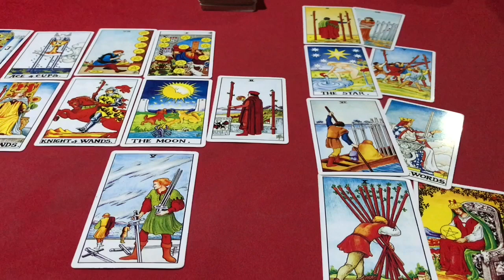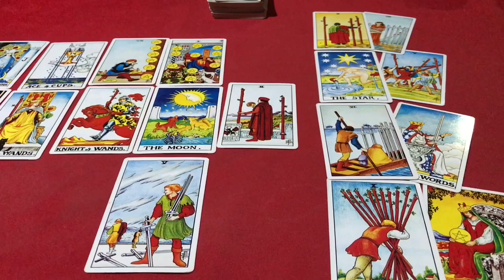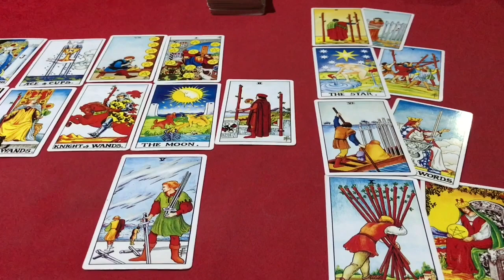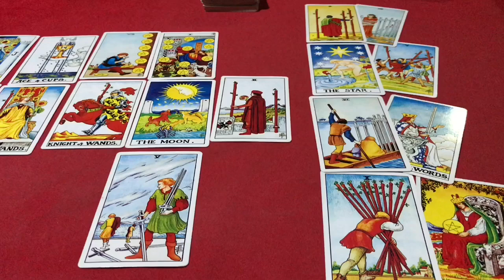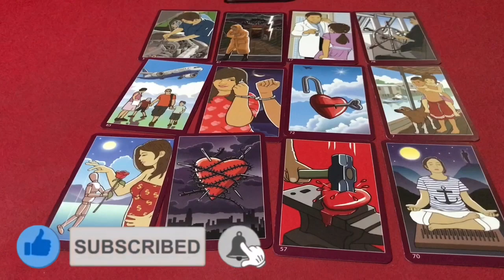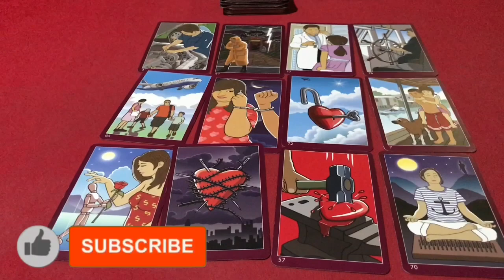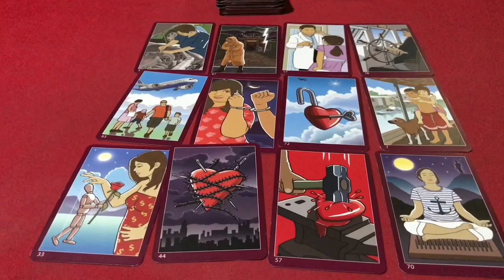☀️ปีกุน 🐷 (ปีหมู) ประจำเดือน ตุลาคม 2562/2020 โดยคุณปภาวรินท์☀️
ดูดวง ปีกุน ตุลาคม 2563/2020 การงาน การเงิน สุขภาพ ความรัก จะเป็นอย่างไรบ้างโดย คุณปภาวรินท์.       ⤵️⤵️⤵️